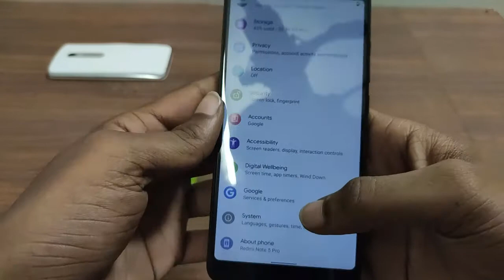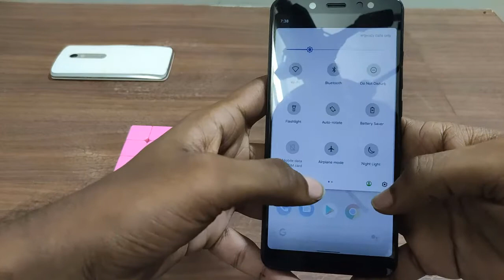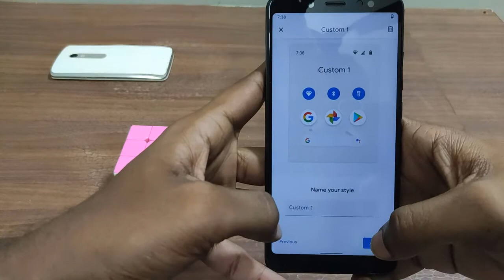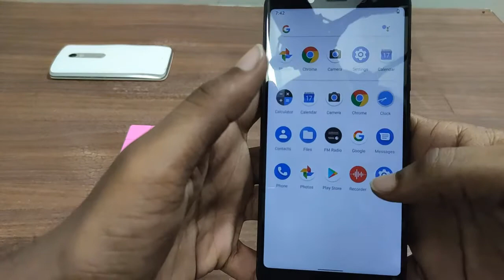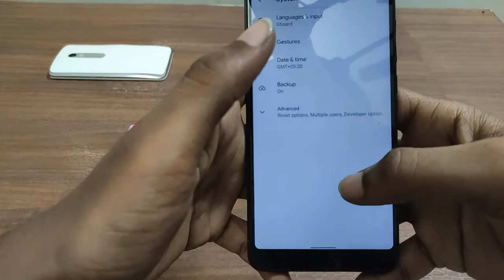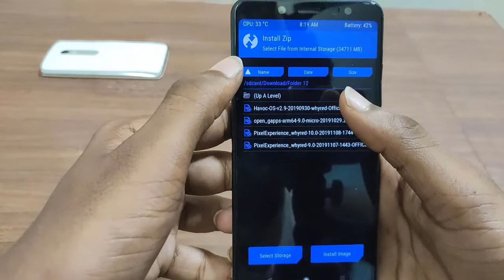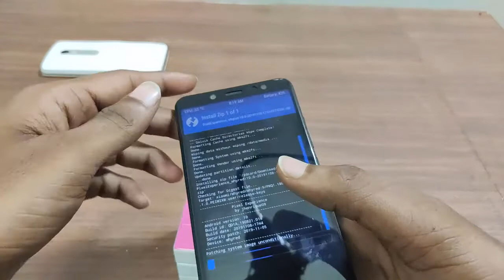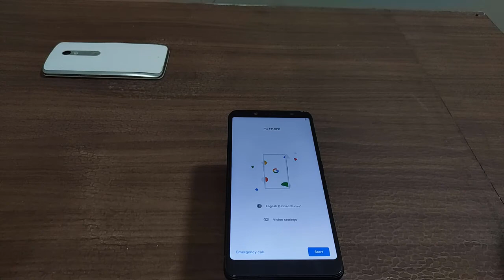How to install pixel experience version10 on redmi note 5 pro | tamil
How to install pixel experience v10 on redmi note 5 pro